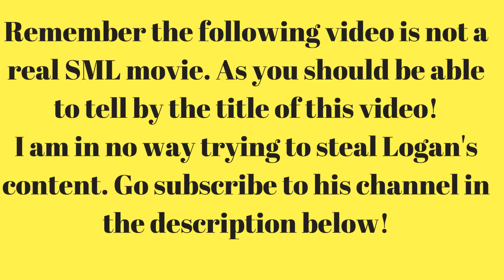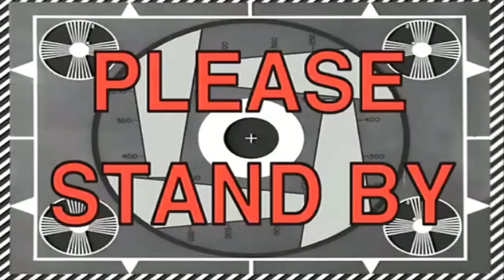SML Parody: Jeffy's Fear!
PLEASE READ! (Not a message for Smart People) LOL
Remember this is not a real SML Movie! It is a parody! If you can not understand that you have some issues. I am not trying to steal SML clips in anyway. NO YOUTUBE COPYRIGHT POLICES WERE BROKEN IN THIS VIDEO!!!
If you do understand what a parody is u are very smart!

Parody Definiton - an imitation of the style of a particular writer, artist, or genre with deliberate exaggeration for comic effect. Not an exact copy, just a remake or a re style.

Thanks to "The King Over" for making my thumbnails!